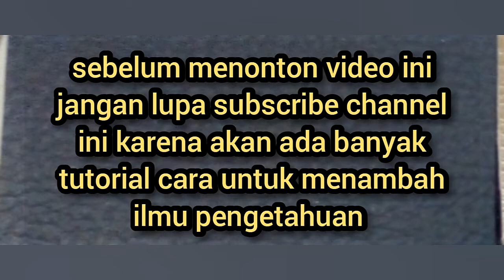RUBAH interior mobil Suzuki Futura pick up jadi mantap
alamat : samping persis lampu merah grogol dukuhturi Tegal

 bengkel menghadap selatan  . jln teuku cik ditiro .dukuhturi tegal jawa tengah
Google maps : khamim jok dan terpal
 kami hadir dengan :
*pembuat jok racing motif
*rubah bentuk jok
*service jok mobil ,
*cover Jok semi permanen
*jok Paten,
*bikin jok custom recaro
*dortrim mobil ,
*plafon mobil,
*karpet dasar
*bikin jok mobil

*terpal  baks  atau penutup baks
*pembuatan kanvas hard top,
*kap jeep mobil off road
Rabbighfir lii wahab lii mulkan laa yanbaghii li-ahadin min ba’dii innaka antal wahhaab."

Wa annahu huwa aghnaa wa aqnaa"